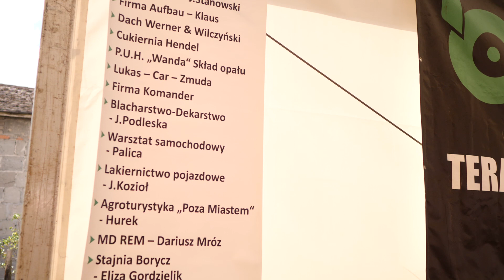Dni Krośnicy! 2022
Po kilku latach przerwy powróciły Dni Krośnicy, które w tym roku zostały połączone z obchodami 725-lecia miejscowości. Sołectwo przygotowało wiele atrakcji.